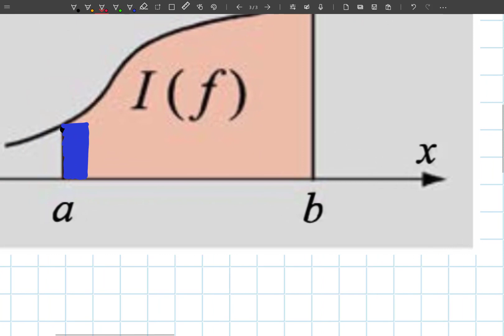Sayısal İntegrasyon Giriş ve Dikdörtgenler Metodu